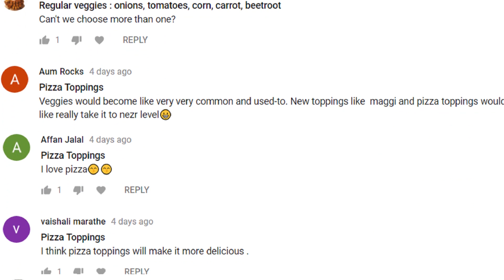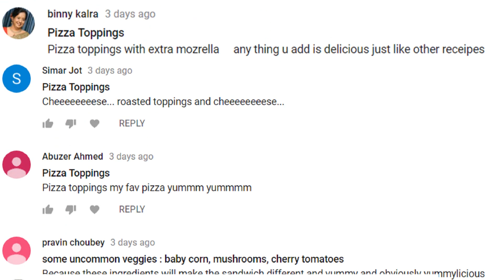Make India's BIGGEST Cheesiest Sandwich/Bahubali Sandwich at home| Indian Street Foods| Yummylicious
As the name suggests this is one of the biggest sandwich in india and I made it even cheesier and exotic with pizza on the top. This sandwich is truly biggest sandwich I have ever made.
When we see them making it on streets we find it so intimidating and I always wonder if I would be able to make it but to be honest, when I made it at home it was so so so much more tastier than the actual sandwich in Mumbai.
Recently I took a poll on what fillings and toppings would you like to have in this huge sandwich and I got a tremendous response. Based on your votes I have tried to add as much as possible in and on the sandwich. This is a kind of giant inside out pizza sandwich and hope you all like it.
Its very easy to make once you start. So lets begin :

Step 1 : Green Chutney

- Mint leaves ( pudina ) (1/4 Cup)
- Green Chilli ( I have added 1 since mine is quite hot, but you can add as per your taste and requirement )
- Grind it until it makes a smooth paste
- You can store it in refrigerator and in order to prevent it from darkening, you can add mayonnaise in it.

Step 2 : Sauteed Babycorns and Mushrooms

- Baby corns (1/2 Cup)
- Salt & pepper
- Saute for 4 - 5 min or until browned

- Mushrooms (1/2 Cup)
- Salt & pepper
- Saute 2 - 3 min or until browned

Step 3 : Maggi

- Maggie Tastemake/ masala
- Put the noodles
- Boil for 2 - 3 min or until done
- Add 1/2 Tsp Butter and keep it aside
- Try to boil off all the water so that when you put it on the bread, it wont go soggy

Step 4 : Assembling the sandwich

- You will require 3 jumbo sandwich breads
- You can use 6 or 9 small sandwiches and join it
- If you join then there is no need to cut it in pieces.
- Take 1 bread slice
- Butter both sides
- Apply Green chutney
- Thinly sliced Boiled Potatoes
- Thinly sliced Onions
- Sprinkle some chat masala
- Put cooked maggi
( The best cheese to use here is pizza cheese or processed cheese. I used 'GO Processed Cheese'. I prefer GO processed and Mozzarella cheese. Mozzarella Cheese is very awesome as it gives that amazing stringy effect to this sandwich. )
- Sprinkle Dry Oregano and Chilli Flakes
- Put Capsicum Rings on it
( Do not put more as you do not want to overpower any particular taste )
- Place second bread slice
- Apply Butter
- Put 1 Tbsp Green chutney & 1 Tbsp Mayonnaise
- Mix & spread evenly
- Boiled Potato slices
- Thinly sliced Tomatoes
- Thinly sliced onions
- Sauteed babycorns & mushroons
- Grate Beetroots (1/4 Cup)
- Grate Carrot (1/4 Cup)
- Red Cabbage
- Green Cabbage
- Place 3rd bread slice
- Apply Pizza Sauce
- Flip it over
- Place it on parchment paper and cut it in 9 parts ( if you have used small bread then cut accordingly )
- Sprinkle oregano and chilli flakes
- You can put any pizza toppings of your choice. These are my all time favorite ones.
- Put Capsicum
- Yellow & Red bell peppers
- Jalapenos
- Olives
- Pre- heat at 180C & bake for 12 - 14 min
- If you want to make it on tawa then cover and grill it on lowest flame.
- Bake or grill until cheese melts completely.
- Have this amazing bahubali sandwich which is kind of a huge giant veg sandwich and lets not forget cheesiest as well.
- Hope you will make it at home very soon. I'm sure that you will love it more than any sandwich you ever had.
- Don't forget to let us know your reviews as they are really important to us.